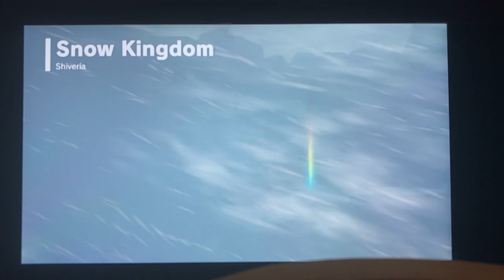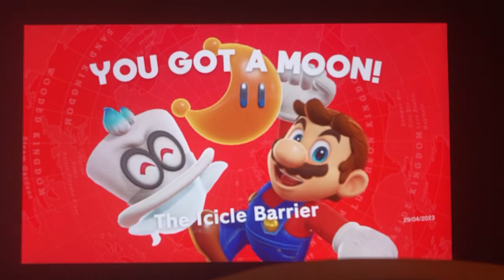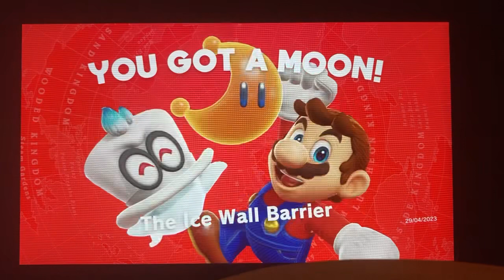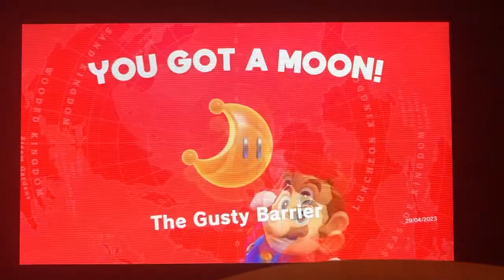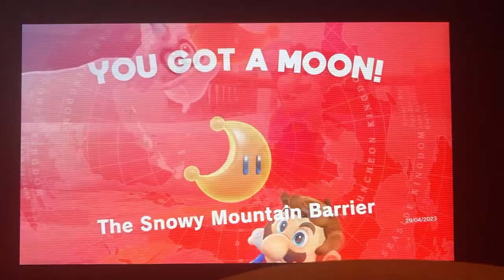Super Mario Odyssey - Full Game - Snow Kingdom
The next kingdom I’m on is the Snow Kingdom.